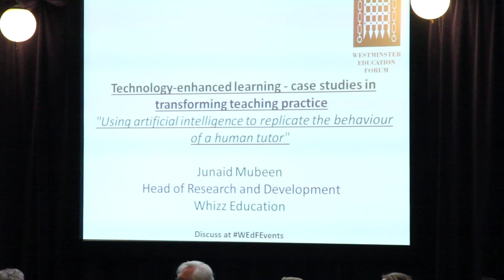Using artificial intelligence to replicate the behaviour of a human tutor - Junaid Mubeen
Westminster Education Forum Keynote Seminar: Using technology in education

Junaid Mubeen, Head of Research and Development, Whizz Education